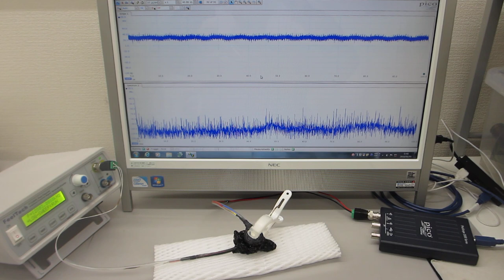超音波の非線形振動現象をコントロールする発振制御システム（超音波システム研究所）